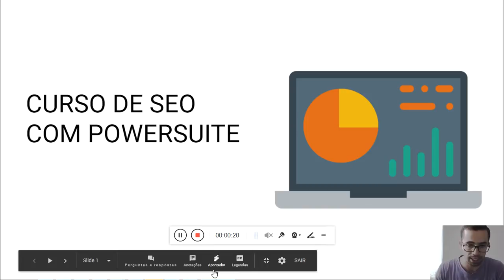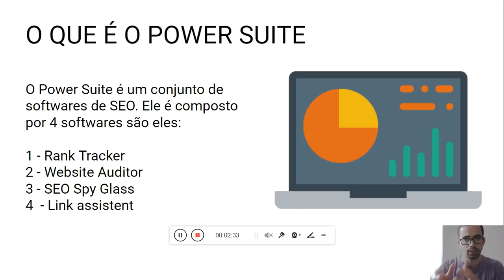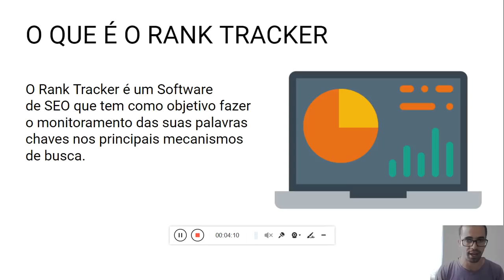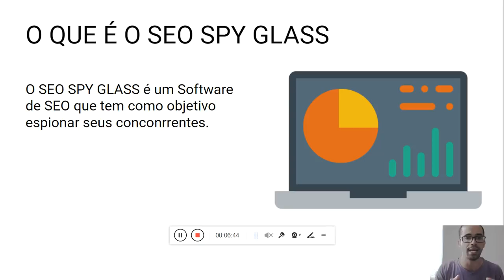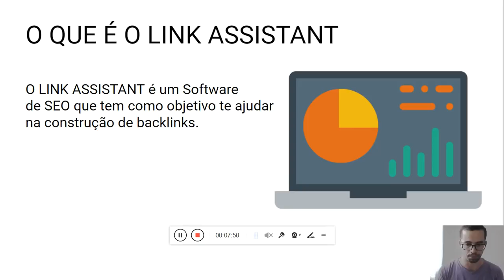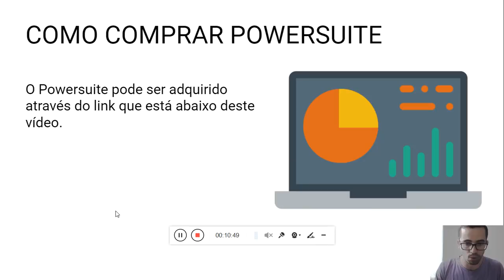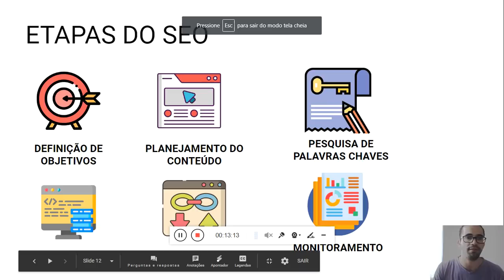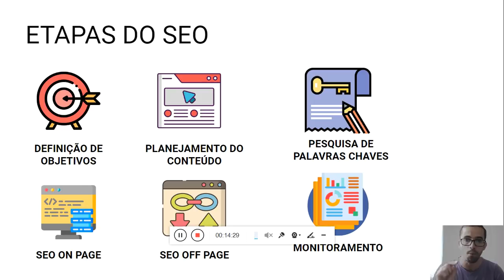SEO Power Suite 70% OFF - curso de SEO Gratuito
Link para Promoção 70% OFF

Pessoal, a promoção referida no vídeo já finalizou se você quiser saber da próxima promoção ou se quiser ter acesso ao tutorial completo do PowerSuite, acesse

O SEO Powersuite é o conjunto de 4 ferramentas incríveis de SEO
1 - Rank Tracker
2 - WebSite Auditor
3 - SEO SPY Glass
4 - Link assistant